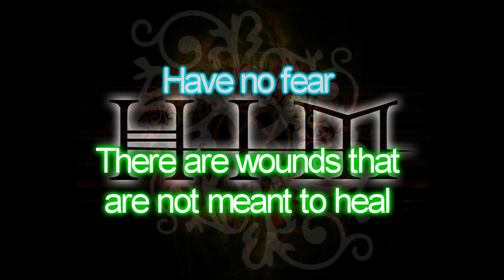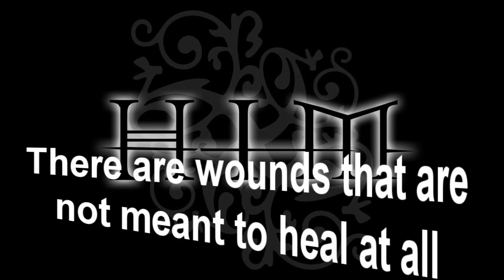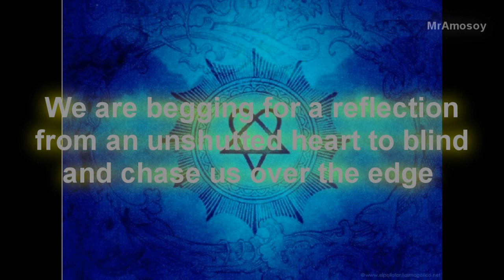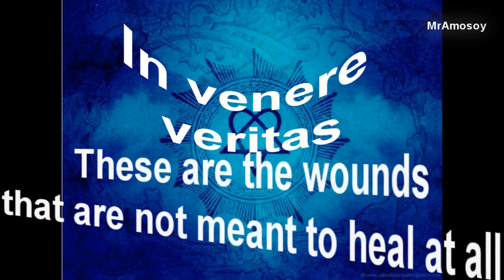HIM - In venere veritas lyrics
this is the same song but with the tone increased by 0.5 points 'cause now i dont have wrongs with copyright . enjoy ;D